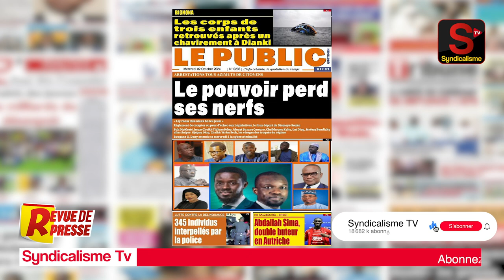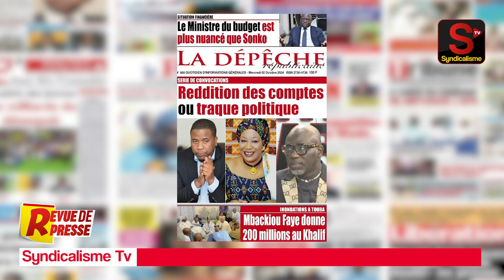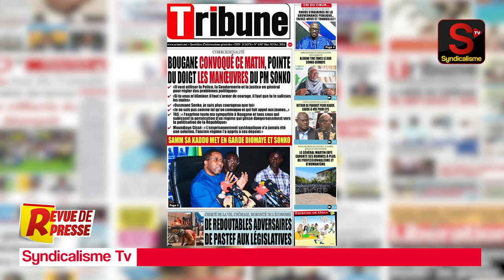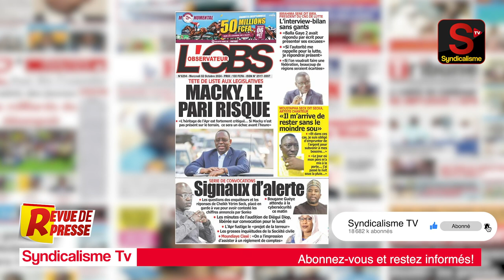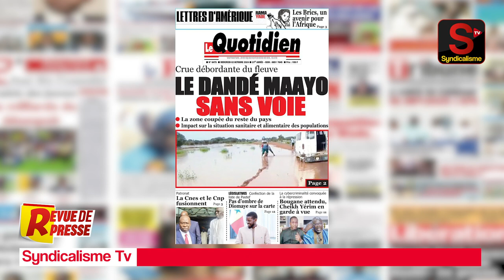🔴 Revue de Presse (wolof) syndicalisme.net Mercredi 02 Octobre 2024